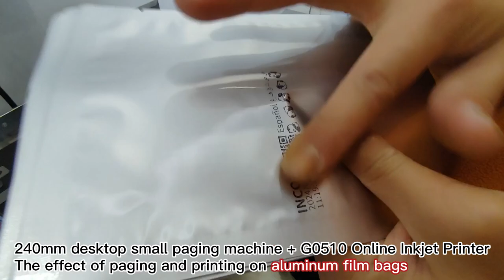Mini paging machine paging and printing aluminum film bags and paper boxes